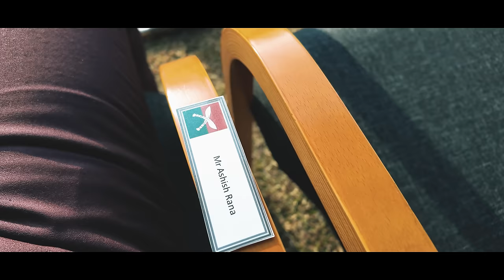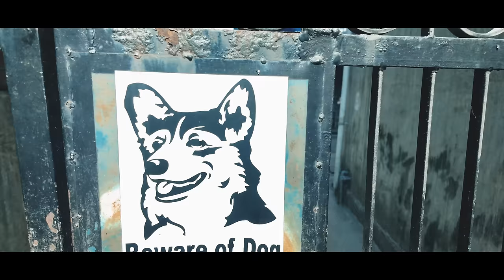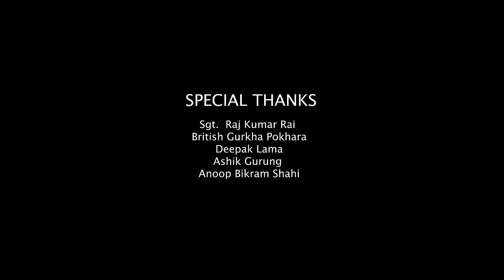REEL LAURE VS REAL LAURE - A Vlog by Rapper Laure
I got special invitation from British Gurkha Pokhara Camp to attend the passing out parade of new recruit 2024. Personally, I am very happy and proud to attend the ceremony from the same place where I was kicked out a decade ago. This vlog will always remain close to my heart. Hope you guys will enjoy.